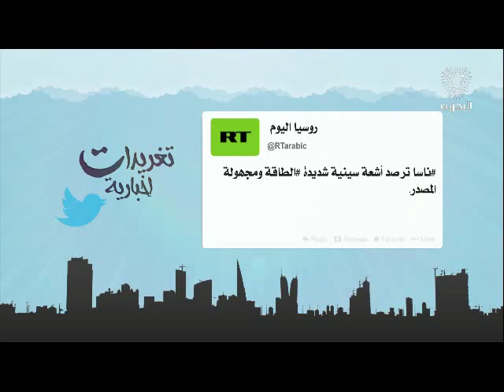البحرين : تغريدات إخبارية 2 2-10-2016